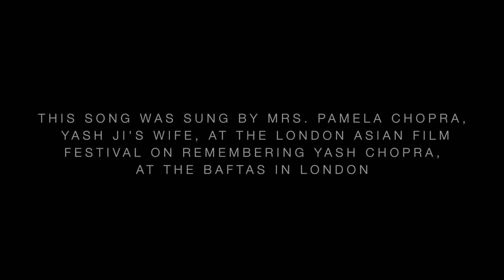PAMELA CHOPRA SINGING TERE LIYE FROM VEER ZARA